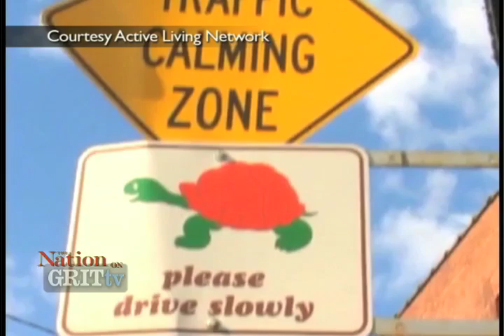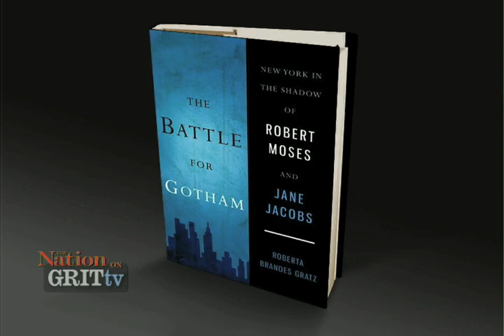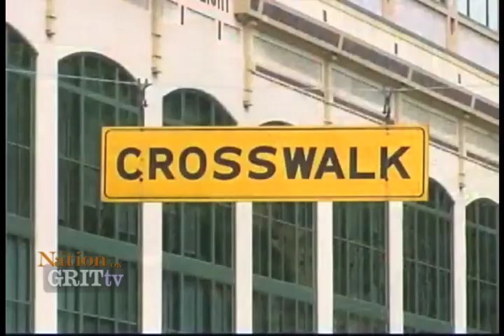Conversation: Roberta Gratz and John Mollenkopf on Cities in Decline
As budget crunches slam cities and urban industry continues to decline, the divide in the US right now often looks as much like a split between cities and rural areas as it does between "red" states and "blue" states. So what would pioneering author and urban activist Jane Jacobs have said about it all? What about Robert Moses, credited with shaping the modern American city?

Roberta Gratz, author of The Battle for Gotham: New York in the Shadow of Robert Moses and Jane Jacobs, and John Mollenkopf, director of the Center for Urban Research at the Graduate Center at the City University of New York, explain what can be done to rebuild American cities so that they are strong and work for everyone.